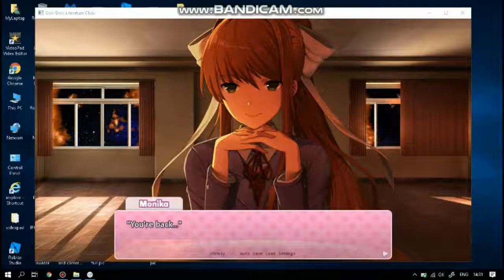Doki Doki Literature Club / Just Monika /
Just Monika...